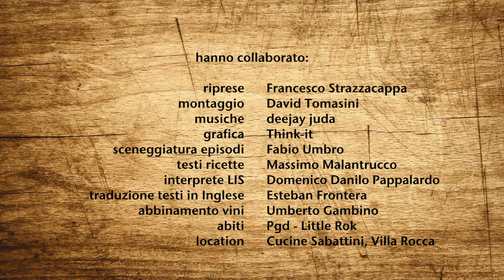EP30 NUMERI DA CUOCO - FLUFFY WINTER RAVIOLI - ENG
The new recipe for your New Year's Eve